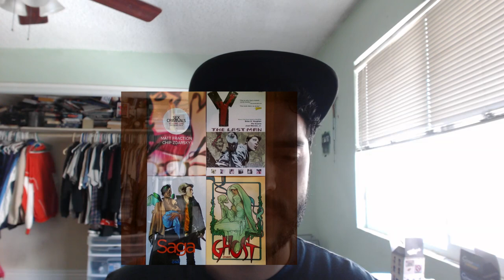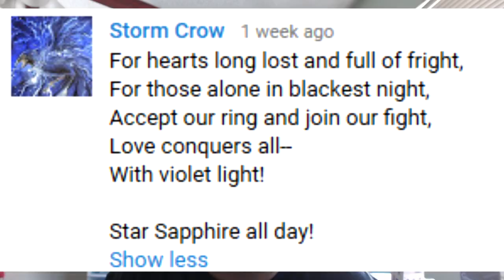Vlog: Channel, Shirts, Comic Book videos, Games, and my dog!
Today I go over a few things and trust me it's not like my last vlog video so don't worry about that anymore! But again this time I'm covering a few things I wanted to talk to all of you about!

Music Permission.